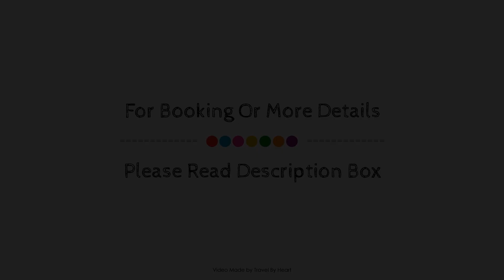Mont-Sant, Xativa, Spain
About Property:
Stop at Mont-Sant to discover the wonders of Xativa. Offering a variety of facilities and services, the hotel provides all you need for a good night's sleep. Facilities for disabled guests, luggage storage, room service, meeting facilities, restaurant are there for guest's enjoyment. Comfortable guestrooms ensure a good night's sleep with some rooms featuring facilities such as whirlpool bathtub, air conditioning, heating, desk, mini bar. Enjoy the hotel's recreational facilities, including fitness center, sauna, outdoor pool, garden, before retiring to your room for a well-deserved rest. Mont-Sant is an excellent choice from which to explore Xativa or to simply relax and rejuvenate.
Searching For
1. Mont-Sant - Xativa
2. Mont-Sant - Xativa Virtual Tour
3. Mont-Sant - Xativa Rooms
4. Mont-Sant - Xativa Amenities
5. Mont-Sant - Xativa Videos
6. Mont-Sant - Xativa Offers
7. Mont-Sant - Xativa Deals
Audio Credit:
Track Title: Blank Slate
Artist: VYEN